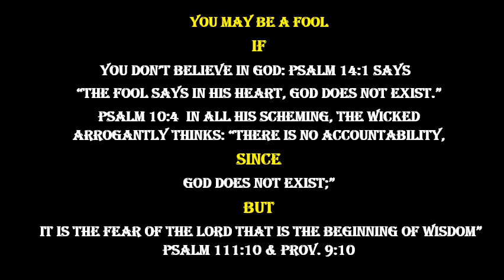Psalm 53 Is A Song About The Disease Of Mankind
We will continue in this morning’s Breakfast Bible Bytes with our ongoing study of the whole Gospel of Christ as it is revealed in the Psalms.  Psalm 53, which is replete, illuminating The Unchanging Gospel that is revealed within the Format of the Psalms